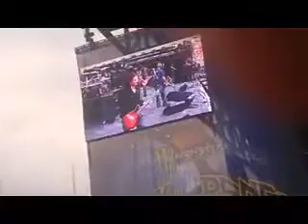Staind- It's Been A While..ROTR 2011